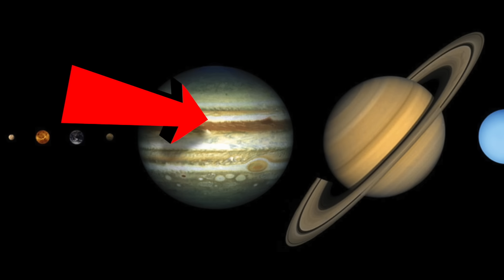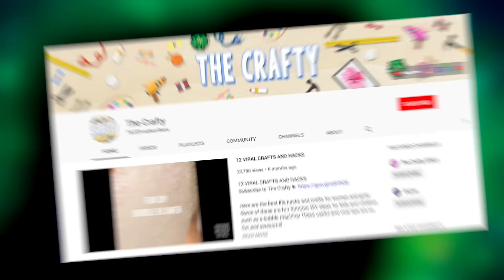What Do Planets Sound Like?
Description:
Charlie from Top 10s counts down the What Do Planets Sound Like? Want to become smart with a cool science video? In this video we look at what our solar system sounds like with a list of sounds from planets like mars, earth, moon and the sun! Be sure to use and wear headphones for these cool sounds collected by NASA scientists and astronauts!